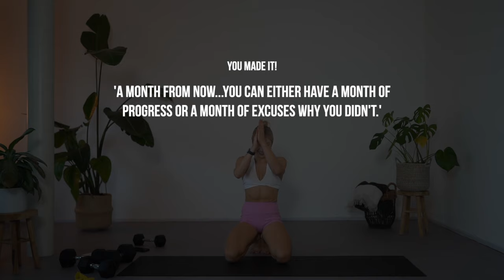40 minutes | Intense Full Body Crusher with Weights | Muscle Building at Home Workout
Hey my loves! This is the third workout of the week and today I have some FUN Giant Sets planned for you. So, grab your dumbbells and let’s go. By the way, you can also do my workouts at the gym!

Remember this success hack: Keep showing up, when most people quit!

🗓️ For January I’m going to upload FIVE Workouts a week. 3x Strength and 2x Mobility.

Save the Date ► Sunday 07th of January we will do a live mobility session together!

Details for this workout ▼

○ Time: 40 Min. (Warm-Up and Cool-Down included)
○ Equipment: Miniband (optional), Dumbbells (weights I am using for your reference are 5kg, 7,5kg and 10kg)

Workout structure ▼

○ Warm-Up Mobility – Hips
○ Giant Set 1 – Legs, Back, Glutes / Hamstrings, Shoulders
○ Giant Set 2 – Glutes, Chest, Legs, Core, Abs
○ Glute Pump 🍑 – All Areas
○ Finisher 🔥 – Full  Body Conditioning & Sweat
○ Cool-Down Mobility – Adductors, Hip Flexors, Hamstrings, Spine, Shoulders

Before starting this workout, consult with your healthcare provider, especially if you have pre-existing health conditions. This workout is designed for individuals with a general level of fitness; adjust intensity based on your fitness level. Pay attention to your body's response during the workout; stop immediately if you experience pain, dizziness, or discomfort and consult a healthcare professional. Participation is voluntary and at your own risk; the creator is not liable for any injuries resulting from the exercises. The information in this video is for general educational purposes and not a substitute for professional medical advice; seek guidance from your physician for any health concerns.

🎙️ The Art of Health Podcast ▼